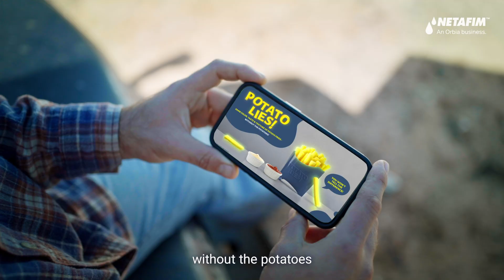Precision Agriculture with Netafim™: Ensuring Food Security in a Changing World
We live in an age of scarcity—less water, less arable land, and less stability. As climate change continues to impact farmers globally, the need for innovative irrigation solutions is more urgent than ever. Netafim empowers farmers to grow more with less, ensuring access to diverse, nutritious food in a constantly changing environment.

So, how do we maintain predictability in an unpredictable world? Precision agriculture is the key to building farmer resilience and securing a food future for all.